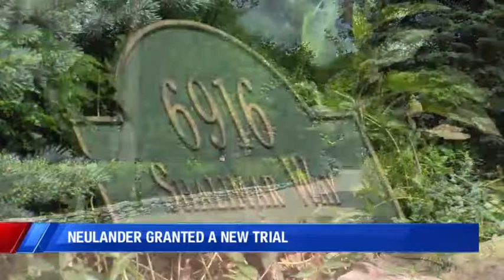Conviction overturned in Neulander murder case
The former doctor will get a new trial